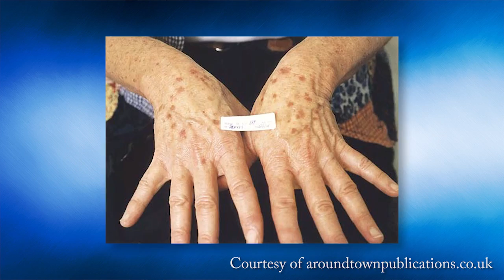Avoid Skin Cancer and Damaged Skin at all Costs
The Sun is our greatest ally, but also an enemy. Exposure to the sun’s rays over decades can cause not only damaged, old-looking skin, but cancer. Dr. Mark S. Elliott of Meridian, Mississippi discusses the dangers of long-term skin exposure.